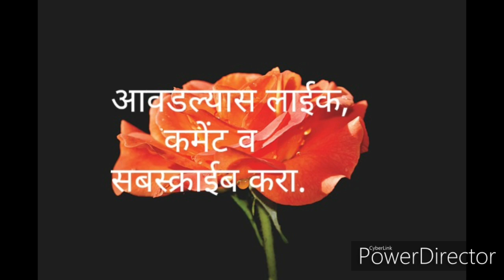कथा- आणि डोळे उघडले अभिवाचक-सुकन्या राणे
चेंबूर एज्युकेशन सोसायटीची प्राथमिक शाळा